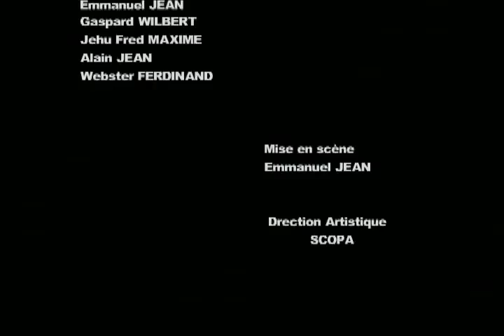Funny Haitian SITCOM: Les Aventures de DJADADA (Ep.1)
Episode one from new Haitian based sitcom show "Les Aventures de DJADADA" starring Djadada levanjil. "Men Nouvo Komedyen ayisyen an, Djadada yon nèg kap viv nan tan pal e nan mond pal, swiv li nan tout sa la fè" - Stephfx74

Credit: Stephfx74
Song: Henry Mancini - "The Pink Panther"